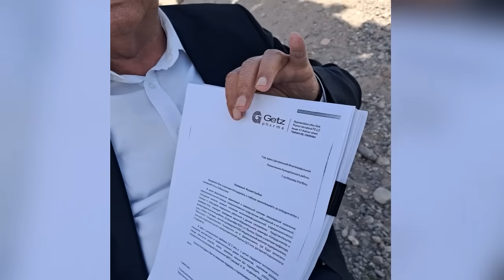Шоберди хожи 2- қисмда нималар деди?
Қумқўрғонлик хожи бобо видеосининг 2 чи қисмини кўринг..